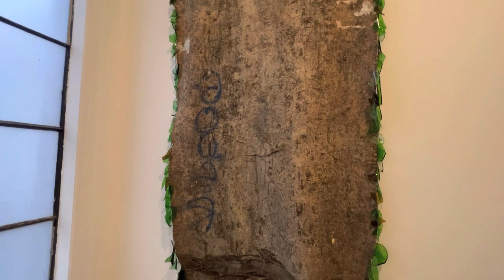CLARISSA TOSSIN AT COMMONWEALTH AND COUNCIL LA